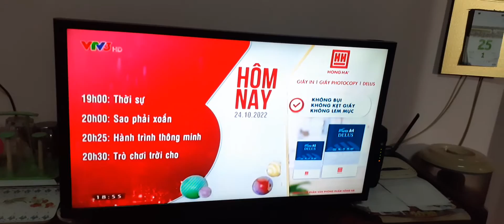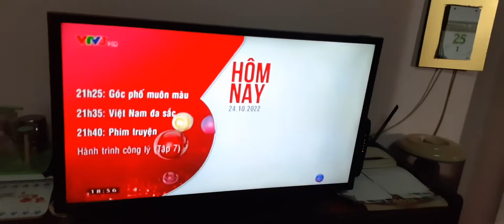VTV3 - GTCT buổi tối (24/10/2022)